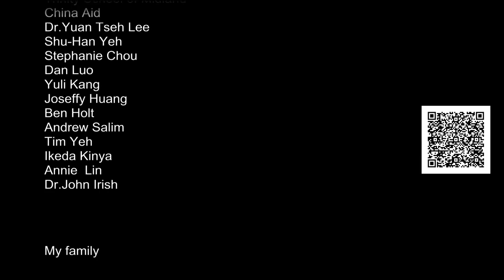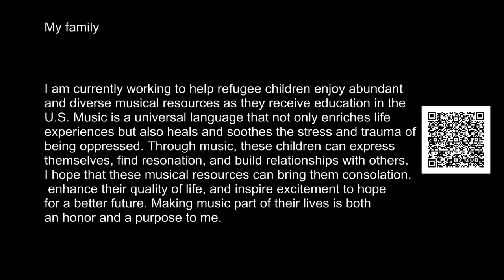SHINE YANG / JAZZ QUINTET Concert For Refugee Kids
SHINE YANG
JAZZ QUINTET Concert For Refugee Kids

1.Toot Suite: I. Allègre(feat. Stephanie Chou)
Time Code  00:20
Composer :Claude Bolling
Performers：Shine Yang, Stephanie Chou. Ikeda Kinya  & Andrew Salim

2.Autumn Leaves.  Time Code  08:56
Performers：Shine Yang, Ben Holt, Tim Yeh , Ikeda Kinya & Andrew Salim

3.The Girl From Ipanema (feat. Annie Lin).
Time Code  14:17
Performers：Shine Yang, Annie Lin, Ben Holt, Tim Yeh , Ikeda Kinya  & Andrew Salim

4.After You’ve Gone.
Time Code  20:49

5.I’ve Got You Under My Skin(feat. Annie Lin).
Time Code  26:16

6. Stardust.
Time Code  32:24

7. La Vie En Rose.
Time Code  40:18

8. A Night In Tunisia
Time Code  44:58

9. I Get A Kick Out Of You
Time Code  53:10

10. Cinema Paradiso(feat. Yuli Kang)
Time Code  59:44
Performers：Shine Yang, Yuli Kang ,Ben Holt, Tim Yeh , Ikeda Kinya  & Andrew Salim

The concert is no longer limited to…

The year I graduated from elementary school, I had my first ever solo piano performance at the Taishin Bank’s Yuan Hall. I was hesitant at first, but my father asked me a question that helped me make the decision: “Do you want your first solo performance to happen at 12 or 2017” The answer was obvious. This, along with the lure of the rare Steinway 9-foot grand piano at Yuan Hall, helped me achieve the feat. Three years later, when I graduated from middle school, I was able to complete two consecutive trumpet and piano performances at this music hall with support from my family and friends.

Later, I attended high school in the U.S. I lived in Midland, Texas, where the refugee-rescuing organization China Aid is located. My mother worked there, and therefore I had the opportunity to interact with refugee children. The fact that many of them did not know what a trumpet was shocked me. I realized the experience of growing up immersed in music was such a precious thing. Now that I am 18 and returning to Yuan Hall, filled with amazing grace, to me, the meaning of the concert is no longer limited to giving the inexperienced young Shine a chance to practice.
Now, I would like to share music with refugee children, invite everyone to put in some effort for them, and praise the Lord.

I am currently working to help refugee children enjoy abundant and diverse musical resources as they receive education in the U.S. Music is a universal language that not only enriches life experiences but also heals and soothes the stress and trauma of being oppressed. Through music, these children can express themselves, find resonation, and build relationships with others. I hope that these musical resources can bring them consolation, enhance their quality of life, and inspire excitement to hope for a better future. Making music part of their lives is both an honor and a purpose to me.
 I would like to invite everyone to join this mission and give these children the opportunity to experience the joy of being immersed in music by scanning the QR code.
This is a collaborative program launched by myself and China Aid, and we invite you on the path we are taking.

Acknowledgment

Taishin Financial Holding Co.
Accton Technology Co.
I-MEI Foods Co.
Trinity School of Midland
China Aid
Dr.Yuan Tseh Lee
Shu-Han Yeh
Stephanie Chou
Dan Luo
Yuli Kang
Joseffy Huang
Ben Holt
Andrew Salim
Tim Yeh
Ikeda Kinya
Annie  Lin
Dr.John Irish
My family

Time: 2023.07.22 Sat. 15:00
地點　台新金控銀行元廳｜台北市仁愛路4段118號2F